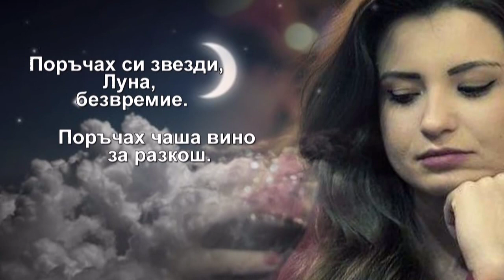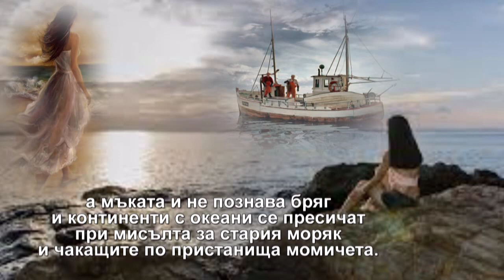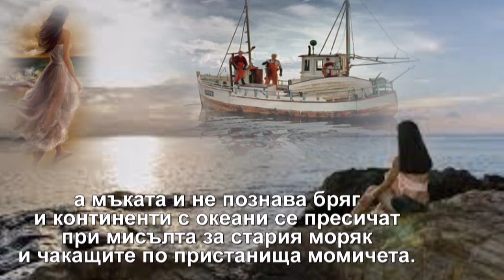ЧАША ВИНО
Нека красивите стихове на невероятната Кина Маринова са за всички любители на поезията.

/Вдъхновено от „Безсъници“ на Светла Гунчева/

Поръчах си звезди, Луна, безвремие.
Поръчах чаша вино за разкош.
Но не можах да си поръчам ... тебе.
А трябваше ми твойто „Лека нощ“.

Убежище за безпризорната любов -
душата, стара скитница, се лута.
Опитомила уж и страст, и зов,
въздиша тихо и почти нечуто,

а мъката и не познава бряг
и континенти с океани се пресичат
при мисълта за стария моряк
и чакащите по пристанища момичета.

...Поръчах си Луна, звезди, безветрие.
И отлежало вино за разкош.
А някога го пиехме със тебе...
Но просто днес денят е лош.

Кина Маринова